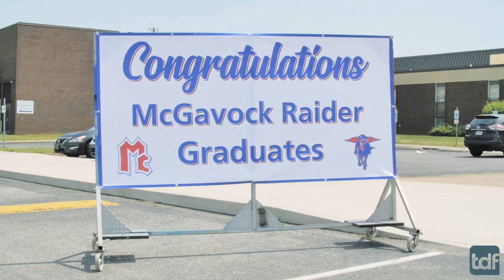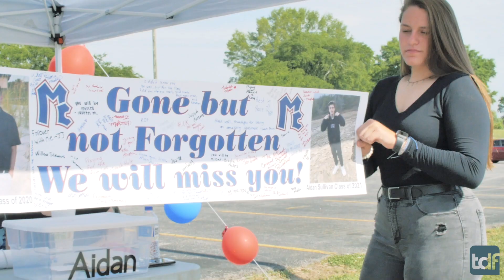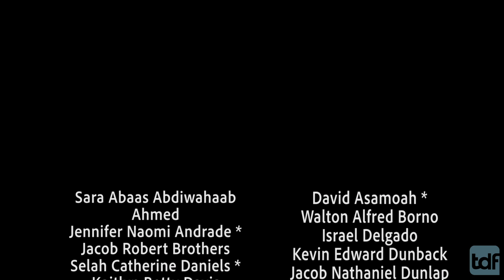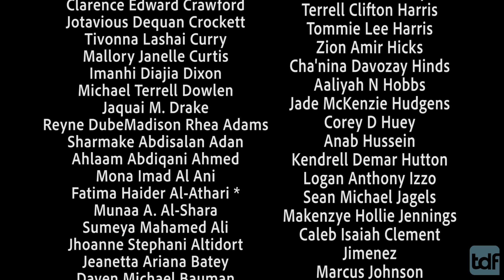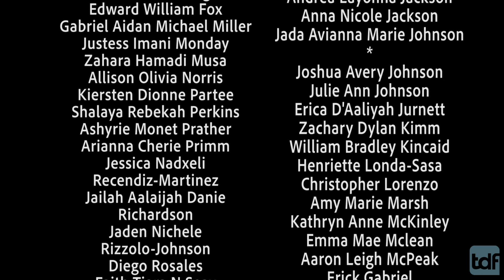McGavock High School Graduation 2020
TDF celebrates the McGavock High graduates of 2020.